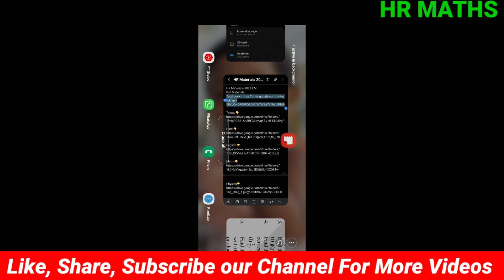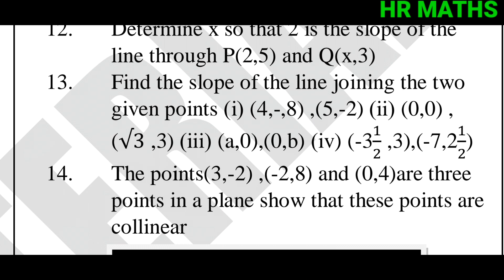important questions for fa2|fa2 Question paper 2023|Maths important questions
🌐What's App🌐
👉 HR Maths for All :